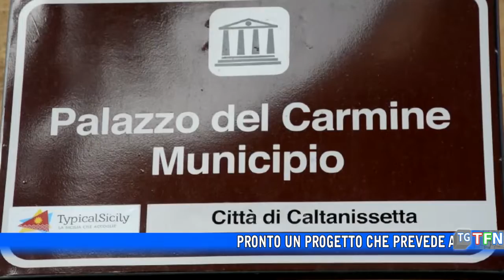“Investo in centro storico”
Pronto un progetto che prevede aiuti economici  a chi decide di aprire una nuova attività nel cuore della città